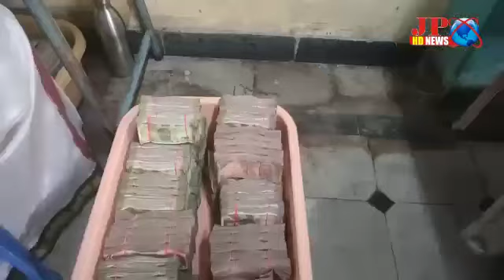తిరుపతి జిల్లా వెంకటగిరి 24 లక్షల ముప్పై వేల రూపాయలు974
తిరుపతి జిల్లా వెంకటగిరి గ్రామంశక్తి స్వరూపిణి శ్రీ శ్రీ శ్రీ పోలేరమ్మ తల్లి హుండీ లెక్కింపు కార్యక్రమం స్థానిక పాతకోట రామ మందిరంలో జరిగింది.1నెల20 రోజులకు గాను అమ్మవారికి కానుకలు రూపంలో భక్తులు సమర్పించిన హుండీ ఆదాయం. 24 లక్షల 30వేల 974రూపాయలు నగదు  6 గ్రాముల  700మిల్లీగ్రాముల బంగారు 246 గ్రాముల 400 మిల్లీగ్రాముల వెండి వచ్చినట్లు ఆలయ చైర్మన్ గొల్లగుంట మురళి,EO శ్రీనివాసులు రెడ్డి మీడియాకు వెల్లడించారు
హుండీ లెక్కింపు పోలేరమ్మ దేవస్థానం చైర్మన్ గొల్లగుంట మురళీకృష్ణ. ఈవో శ్రీనివాసులు రెడ్డి ఆధ్వర్యంలో VRO-జయశంకర్ రెడ్డి  మరియు దేవదాయ శాఖ తిరుపతి ఇన్స్పెక్టర్- పనిరాజాసాయన్న,ధర్మకర్తల మండలి సభ్యులు ఆవుల మోహన్ యాదవ్ ,పులి ప్రసాద్ రెడ్డి, రానా విజయ, వెంకట లక్ష్మి లతోపటు, పోలిసులు ఉన్నారు.